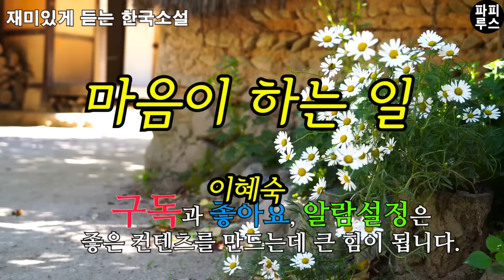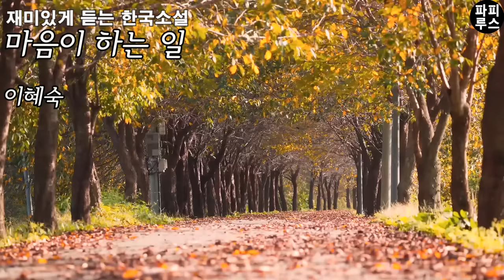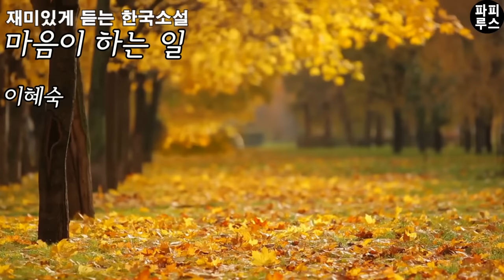너네 할머니는 첩이야! 우리 할머니가 진짜 할머니란 말이야 [마음이 하는일] 이혜숙 단편소설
00:00:00 책소개
00:01:13 본문 읽기
02:12:05 파피루스의 아주 주관적인 감상평